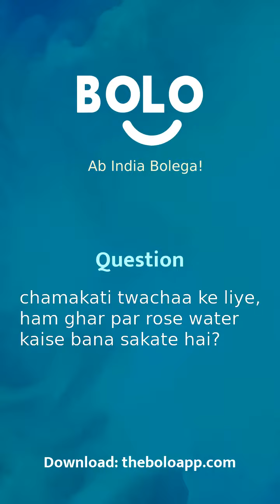chamakati twachaa ke liye, ham ghar par rose water kaise bana sakate hai? - by Mahua - Bolo App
1,00,000+ se bhee jayda answers de chuke hain expert abhi tak Bolo App par, aap bhee paayein apne questions ke answers

Mahua's answer to चमकती त्वचा के लिए, हम घर पर rose water कैसे बना सकते हैं?
Mahua's answer to chamakati twachaa ke liye, ham ghar par rose water kaise bana sakate hai?
Mahua's answer to For glowing skin, how can we make rose water at home?